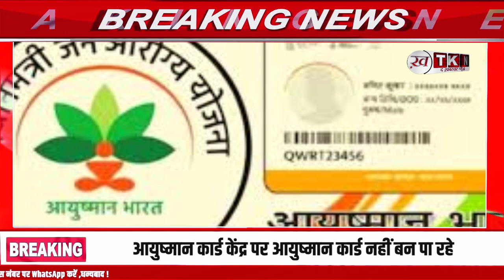din bhar ki khabar| news of the day, hindi news india|Breaking News फटाफट अंदाज में ||10 बड़ी खबरें